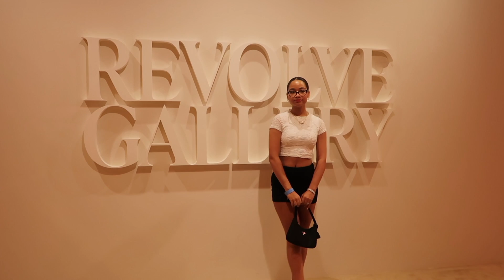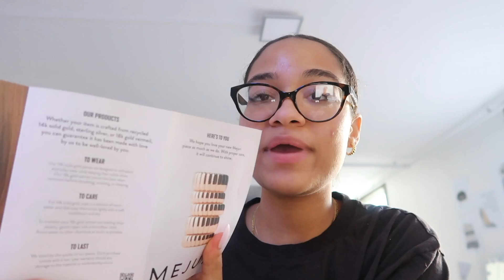come with me to NYFW *revolve gallery*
SHOP MY: @angelinaannn
SHOP MY DEPOP: @angelinaann

JEWELRY LINKS:

Croissant Gold Earrings

Small Gold Hoops

Pave Bar Bracelet

Chain Bracelet